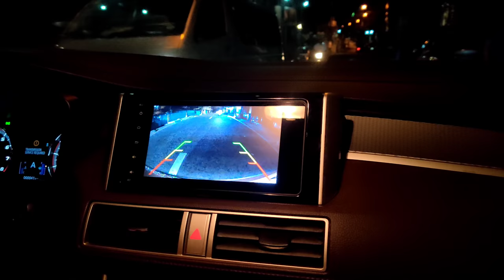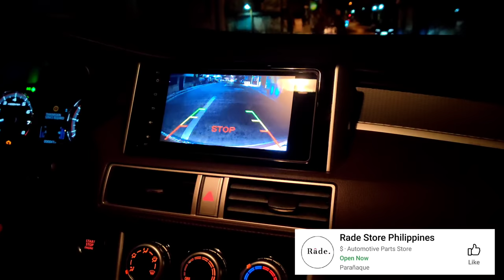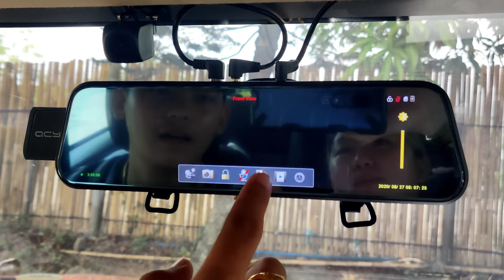Car Accessories Haul & Review (Dashcam, Vacuum, Phone Holder & More)Shopee & Lazada| May Problema!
Car Accessories Haul, Demo & Honest Review (Nagkaproblema sa Installation)

1. NoSkipAds - Kindly please watch atleast 1 video advertisement